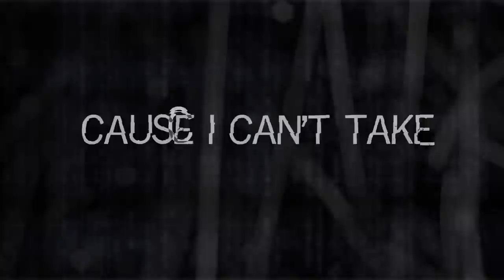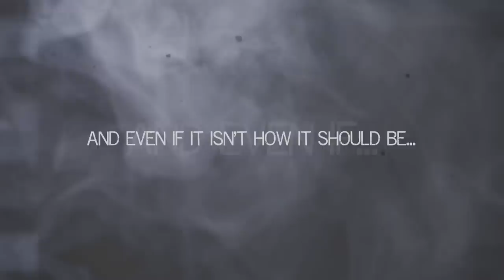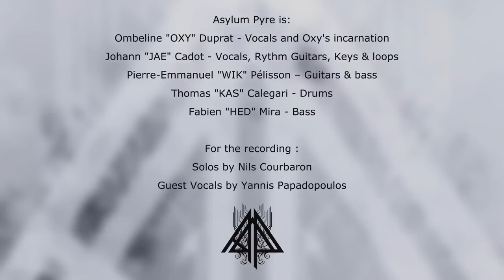ASYLUM PYRE (Ft. Beast in Black's Yannis Papadopoulos) - Sex, Drugs & Scars (Official Music Video)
From New Album "N°4" - April 26th 2019,

M & O Music (Label)
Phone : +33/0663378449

Video made by : Jouni Valjakka | Obliviart -  obliviart.com